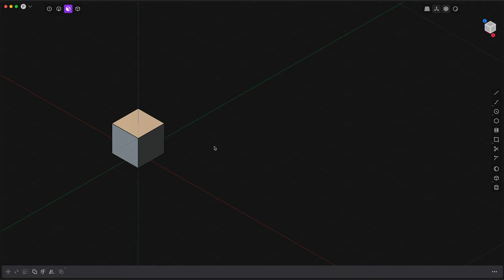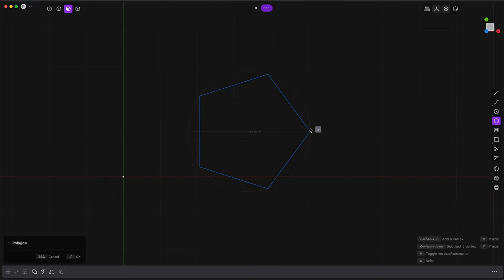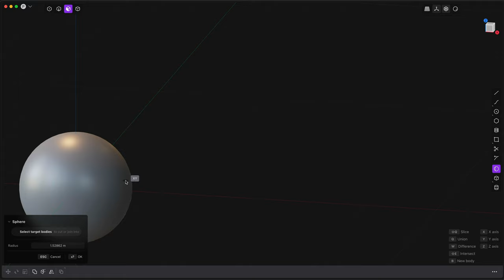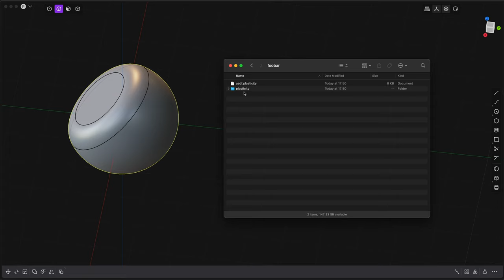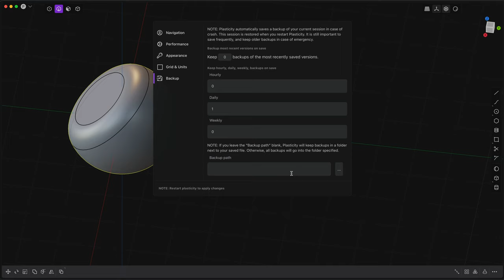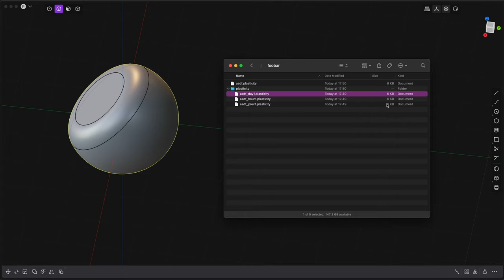Plasticity 1.1 is here!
I walk through some of the nuances of the new features, including: sketch measurements and the new backup system.

Not discussed: STL export, text, other minor workflow enhancements